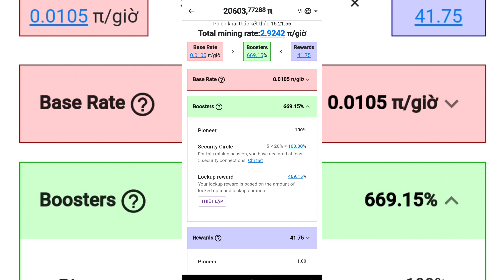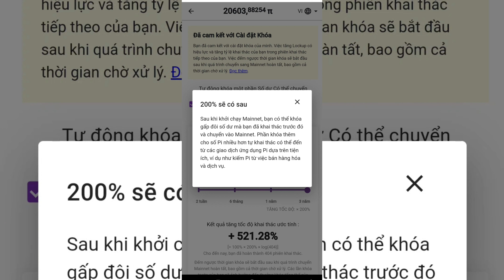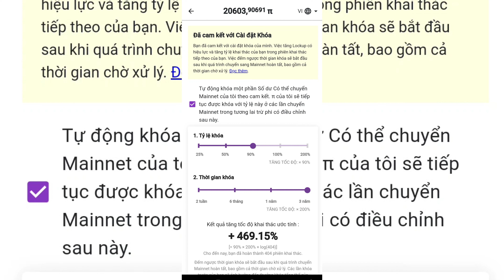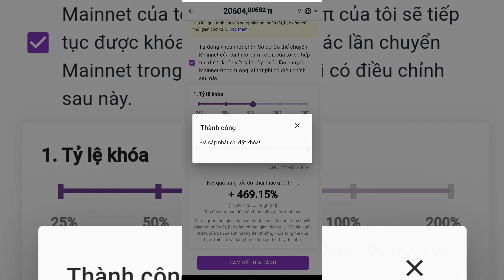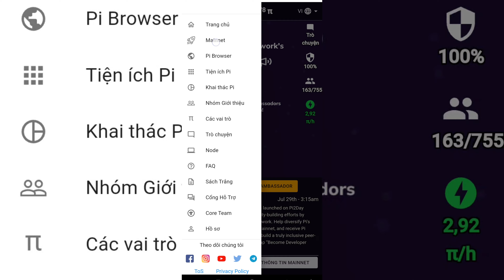[10] Pi Network - LockUp Reward tăng tốc đào Pi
Có nhiều cách để tăng tốc độ đào Pi, một trong số đó là bạn thiết lập tỷ lệ khoá số Pi mà bạn nhận được khi đang đào ở giai đoạn này, đây là 1 cách làm hay của dự án để tránh lạm phát Pi coin trong tương lai, cũng như là 1 cách để khuyến khích người đào Pi sẽ có được tốc độ cao hơn nữa